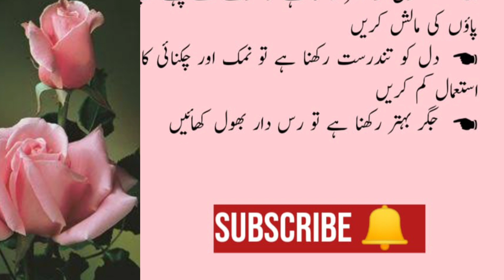bazurgon k kuch qimiti raaz||بٌزگوں کے کچھ قیمتی راز